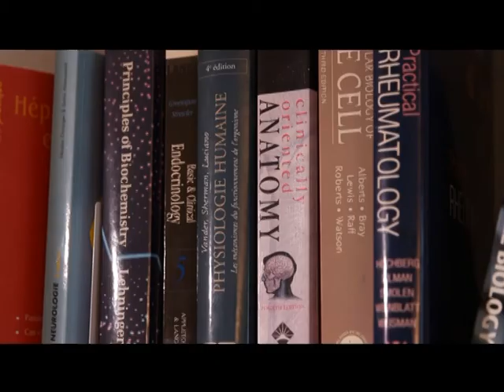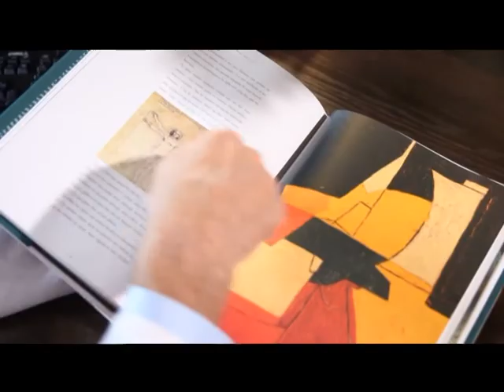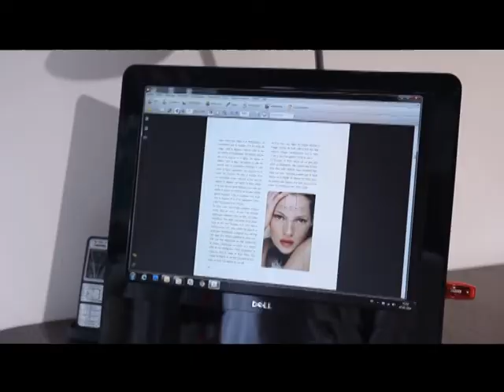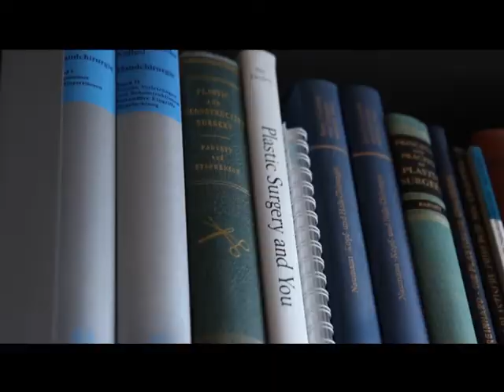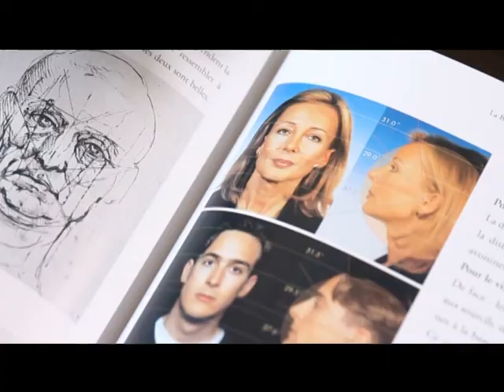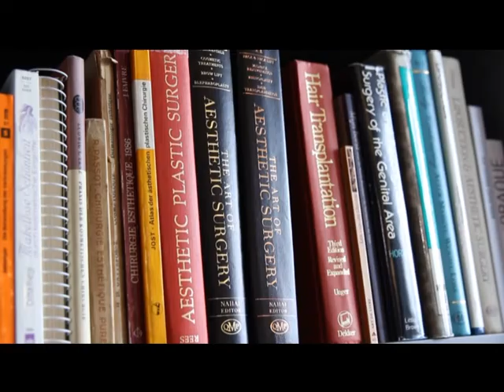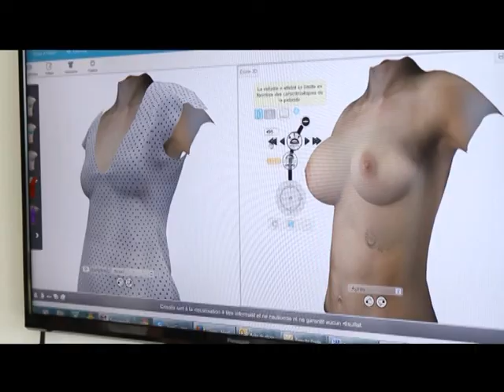КОД МОЛОДОСТИ (ШВЕЙЦАРИЯ)